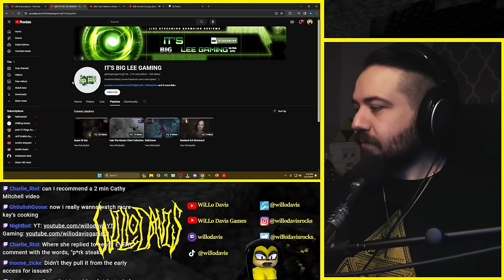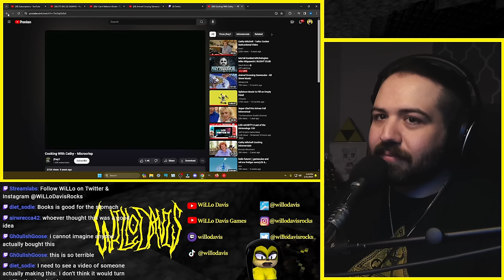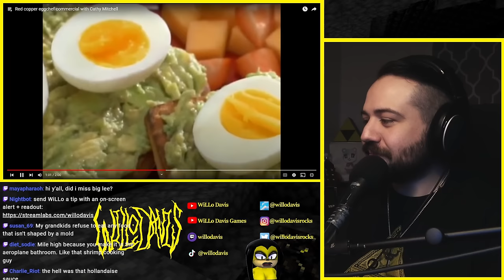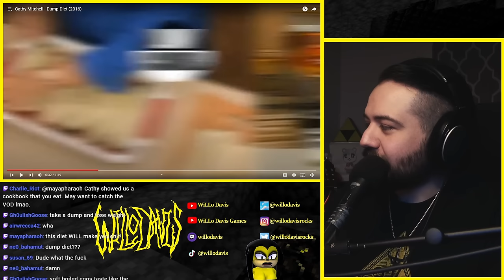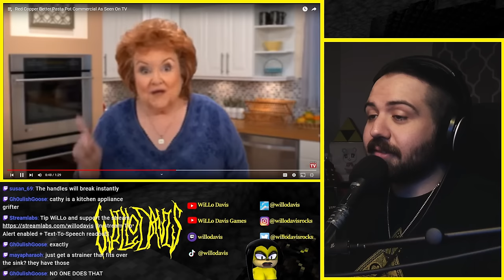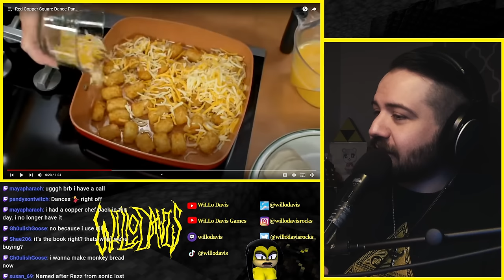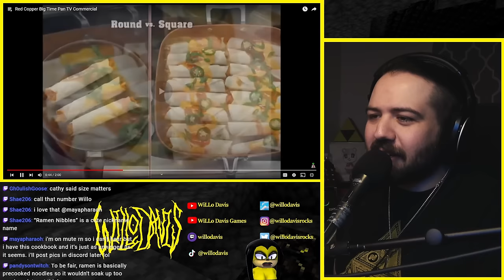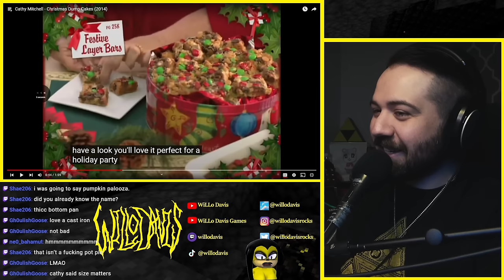She's a kitchen scam-artist